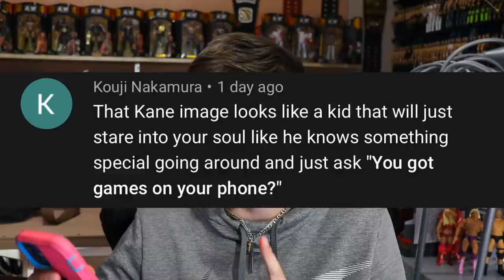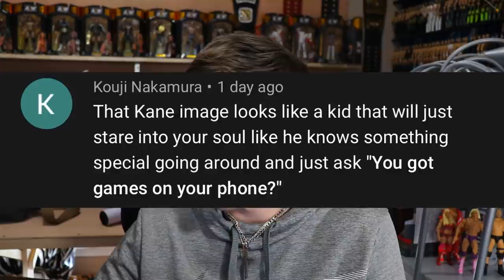WWE RELEASES BRAUN STROWMAN, ALEISTER BLACK + MORE!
WWE releases braun strowman wwe news wwe action figures wwe reactions wwe releases lana aleister black